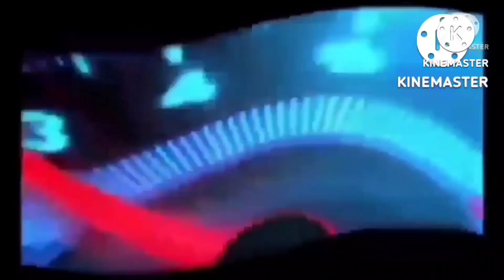WALANG KATAPUSAN PAGDRIVE